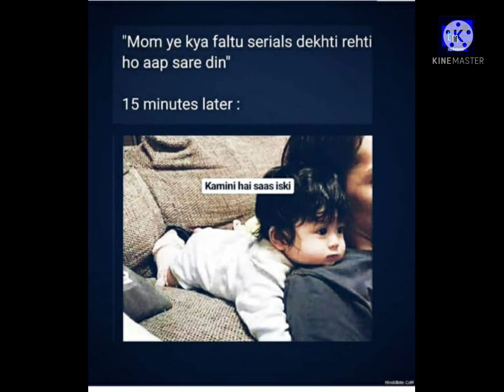Indian serial funny memes🤣|| Hilarious memes🤣||Relatable memes🤣||#28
Here some Indian serial funny memes | that will make you laugh hard

Hello guys ❤

I hope you r fine

So guys back with new amazing video on Indian television serialized
In this video you will see some funny memes that will make you laugh😂

Thnak you guys for watching video
Keep supporting💪
Thnk you❤

This video is made for only entertainment In this video no person as insulated I request not take it seriously

Guys starting new series

Series on football and etc.

Be ready for new amazing video

For more video click down

Funny Indian serial,
Funny memes,
Indian serial,
Funny serial,
Memes,
Hilarious memes,
Funny serial memes that will make you laugh,
Indian serial memes that will make you laugh,
Dank meme,
Dank memes,
Troll memes,
Pubg memes,
Techmemer

Editing::-

App kinemaster

Mobile Redmi 5 pro